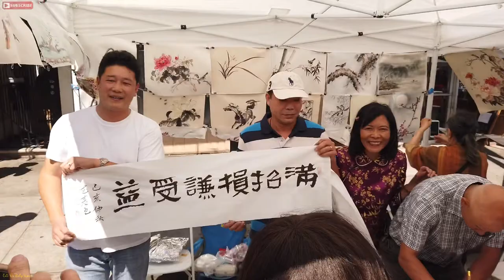Eric B’s Daily Vlogs #701 - 2019 Clement Street Autumn Moon Festival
The 3rd annual Richmond District Autumn Moon Festival on Saturday, September 14, 2019, on Clement Street between 6th and 9th Avenues. This festival is organized in collaboration by: Clement Street Merchants Association, Richmond District Neighborhood Center, Community Youth Center, the Office of Assemblymember Phil Ting and the Office of Supervisor Sandra Lee Fewer.
No food booths or food trucks was the only disappointing thing.